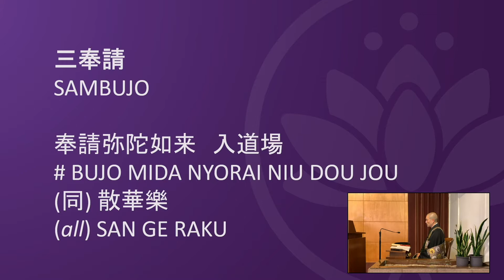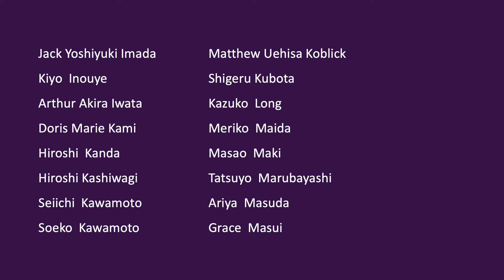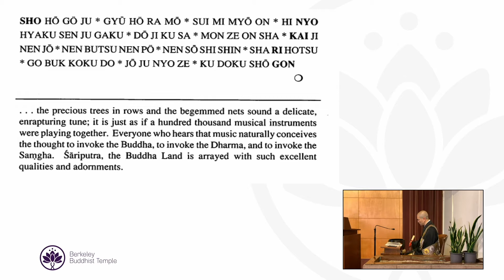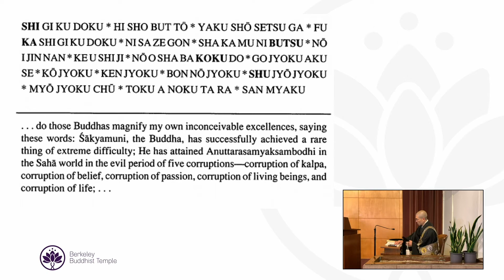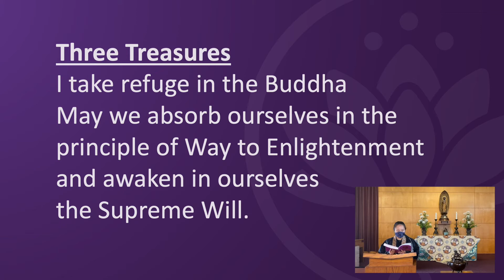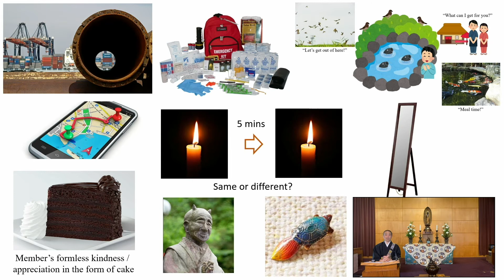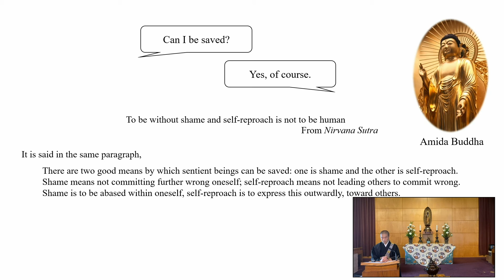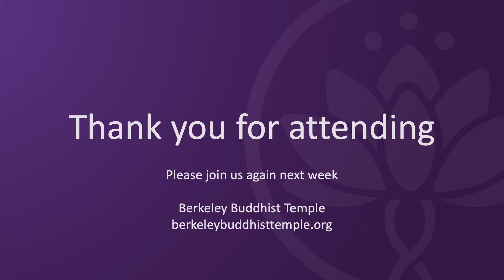Dharma Family Shotsuki Service 02 October 2022